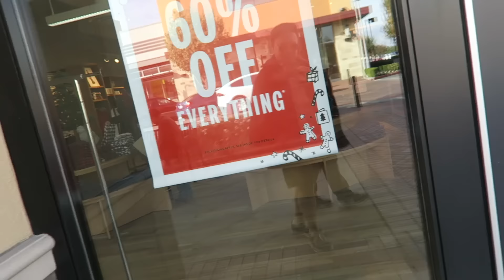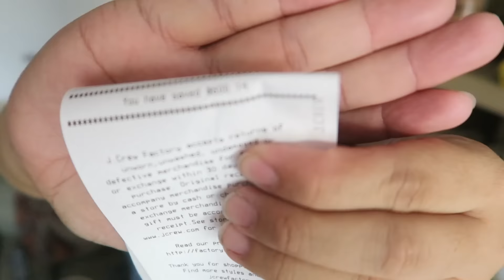LET'S HANG OUT FT. LUNCH, SHOPPING, HAUL, & DINNER - VLOGMAS EP. 3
This video is about LET'S HANG OUT FT.  LUNCH, SHOPPING, HAUL, & DINNER - VLOGMAS EP. 3

Also, don't forget to check out my back to school sale! I have items I have thrifted from my thrift adventures on sale.

I should have more things up later on this week, so keep checking back periodically.

Poshmark: itshadrian
Mercari : itshadrian
Vinted: itshadrian
Depop: itshadrian

- itshadrian (personal)
- bitsandbobsaccessories (business)